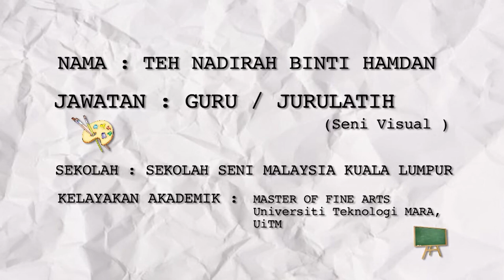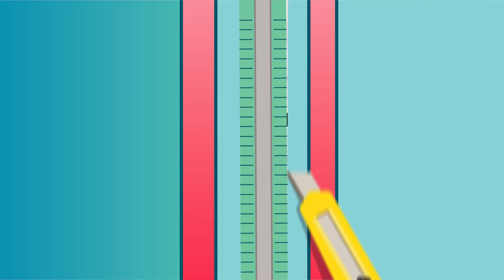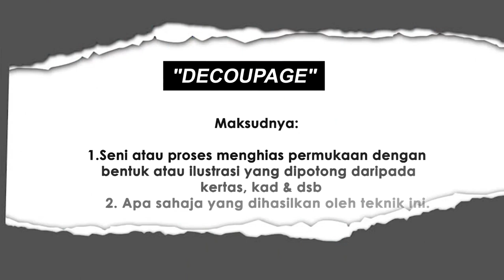DidikTV Kelab Kraf Didik Ep 28